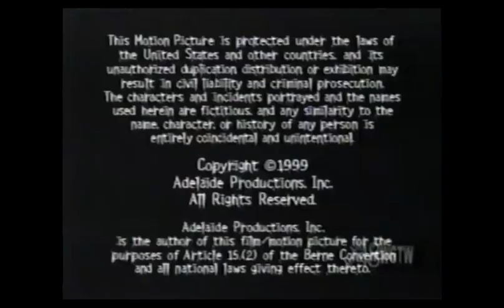Verhoeven-Marshall/Foundation Imaging/Columbia TriStar Television/BKN (1999)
Credit to The Happy Days and Loud House Fan 2004.
From an 1999 WGTW airing of "Roughnecks: Starship Troopers Chronicles". For Marcus Montgomery's Logo Archive, JM Enterprises, Jude A, and MsCrystal.